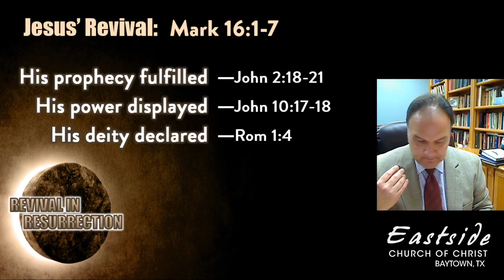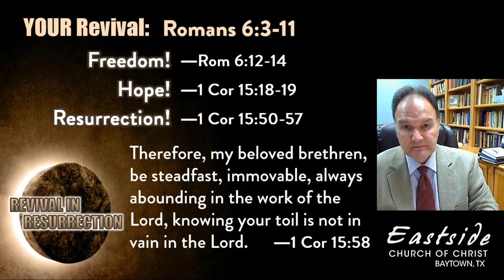Light The Fire:Revival In Resurrection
The idea of resurrection -Christ’s and ours- is one of the most important concepts we can ponder.  In our text (1 Corinthians 15), Paul plainly ties the importance of our resurrection to the resurrection of Jesus (vs 57).
In 1 Cor 15 Paul has shown...
The pattern of resurrection - 15:20-23

The power of resurrection - 15:42-44
which leads to the revival of resurrection.
Indeed, the resurrection of Christ is the single most life-changing event for mankind. The ramifications of this single event are not only momentous, they are eternally important. How we view the resurrection can mean the difference between revival and resignation.